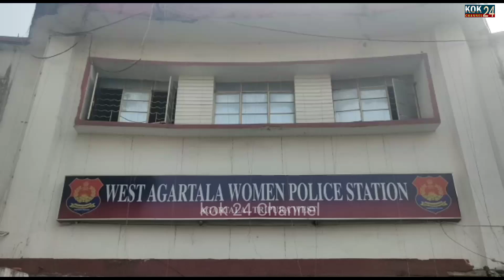Fine Naharwi Tongo Police Rok Helmet Kwrwi Rokno Agartala